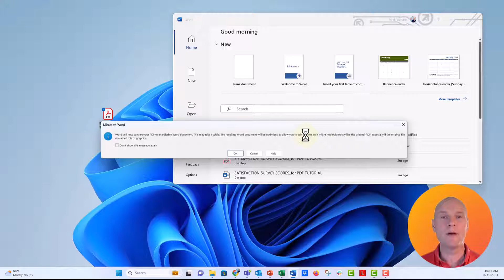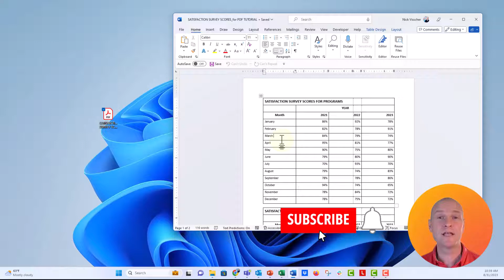How to convert a PDF to Word for FREE! 🔥[TECH TRICKS!]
In this step by step tutorial you'll learn how quickly, easily (and for FREE!) convert a PDF document to a Word document. The perfect thing to do when you have text from a PDF that needs to be edited, reformatted, or recreated in an app where you can do more editing! Give it a try it's so easy you'll LOL!